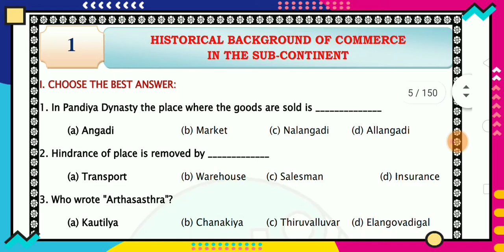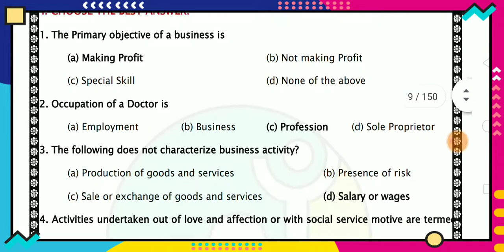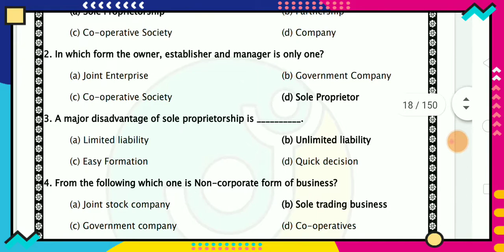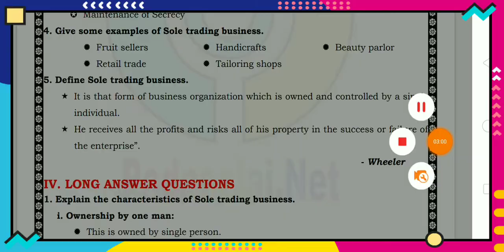11th std Commerce full Study Materials 2020-2021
$11th study material$ +